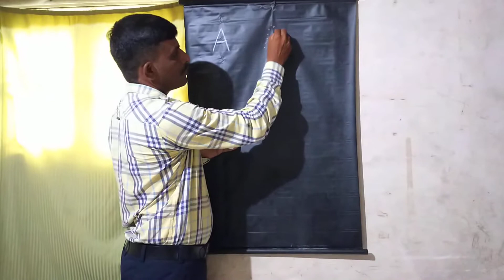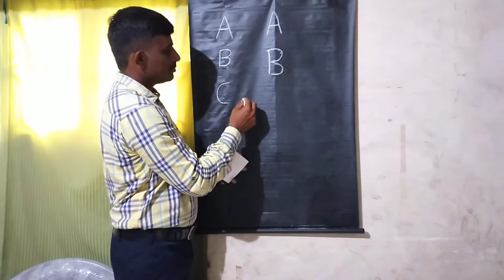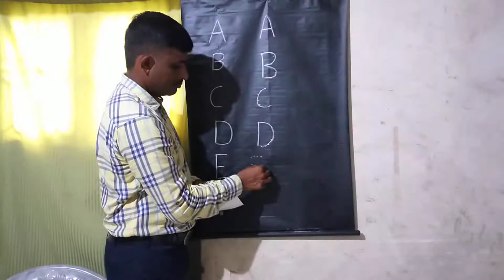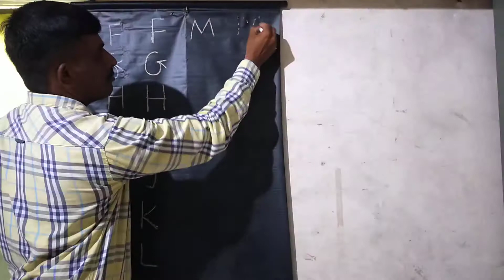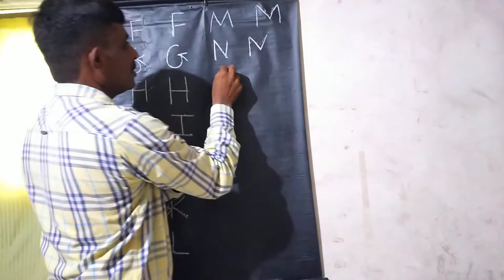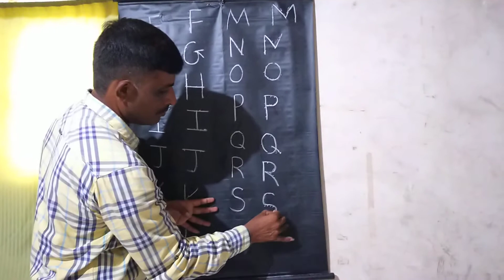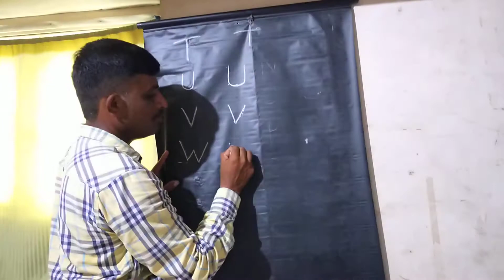અંગ્રેજી મૂળાક્ષરોની ઓળખ અને લેખન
પ્રસ્તુતકર્તા...
હિરપરા સમિત
સ્પેશીયલ એજ્યુકેટર
તાલુકો – માળીયા (હાટીના)
જીલ્લો – જુનાગઢ